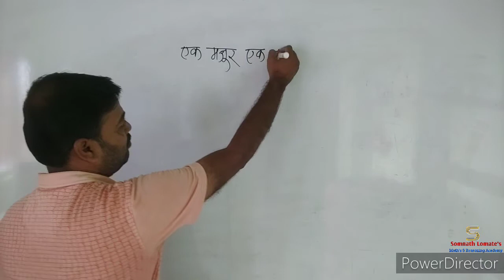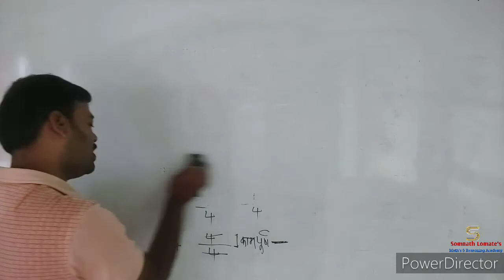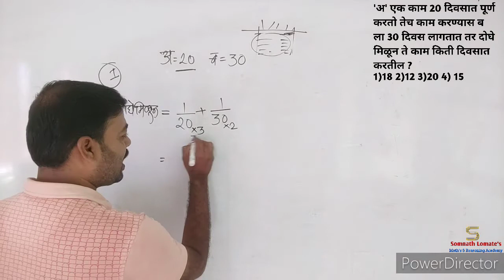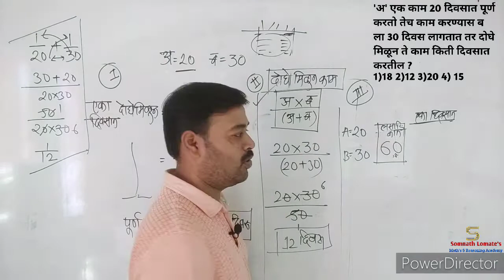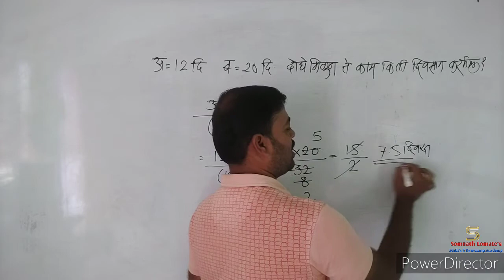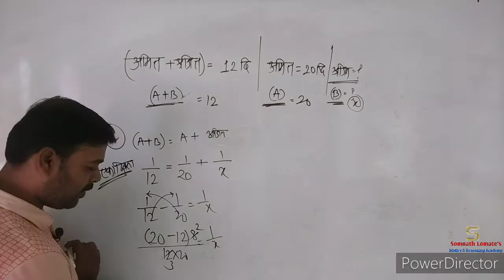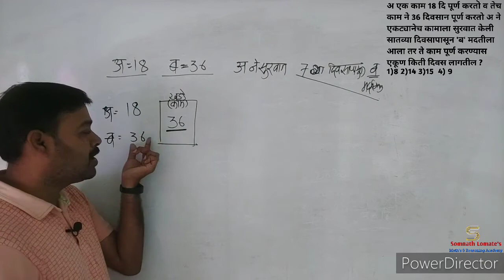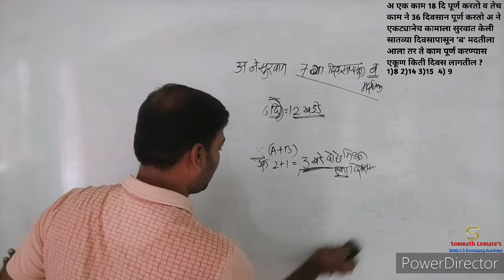मजूर भाग 1 || पोलिस भरती 2024 || by Somnath Lomate Sir